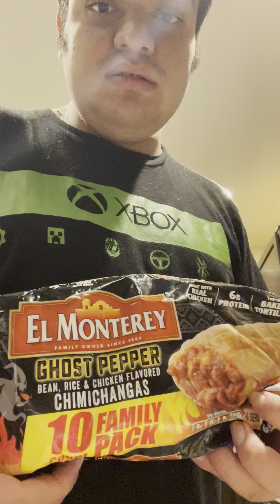El Monterey ghost pepper burritos